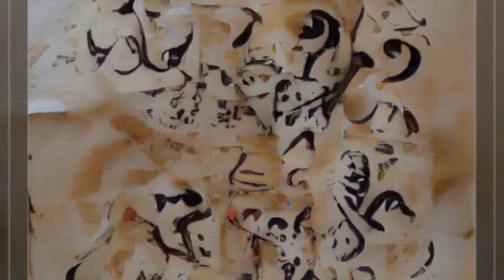Time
Channel Introduction